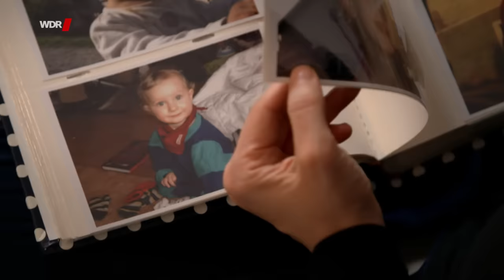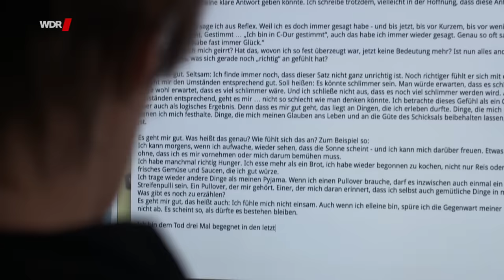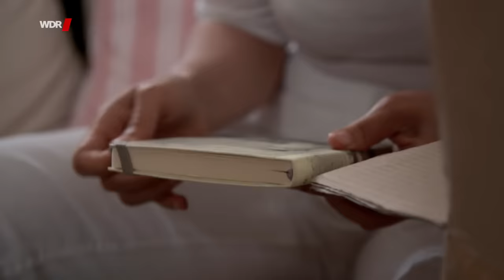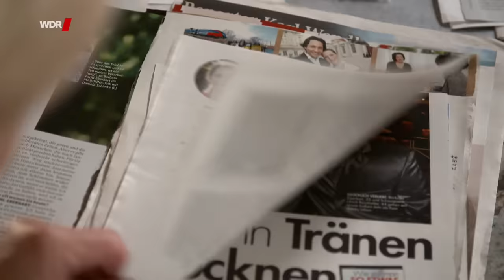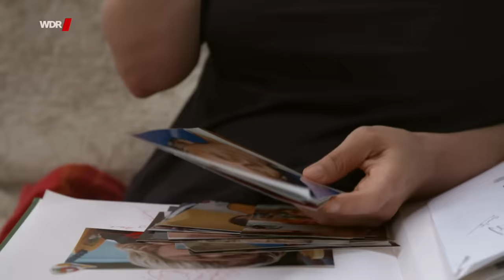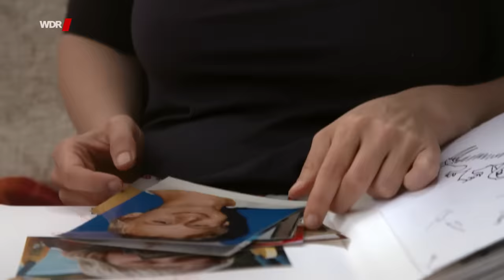Als Witwe zurück ins Leben | WDR Doku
Barbara hatte ihr Glück eigentlich gefunden: mit ihrem Mann Heli, ihrem sechsjährigen Sohn Thimo und der knapp zweijährigen Fini waren sie eine bunte, fröhliche Familie. Babara und Heli verdienten ihr Geld als Clowns und hatten nebenher viel Zeit für ihre Kinder. Doch von einer Sekunde auf die andere ist alles zu Ende. Vor 10 Jahren verliert Barbara Pachl-Eberhart durch einen schweren Verkehrsunfall ihren Mann und die Kinder. Sie bleibt allein zurück.

Ein Film für Menschen Hautnah von Susanne Böhm.
✨ Mehr zu den Themen Sterben, Tod und Trauer auf unserem Instagram-Kanal 21Gramm